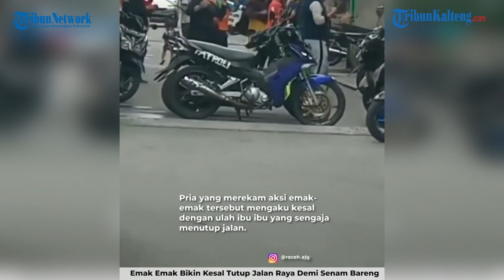Bikin Kesal, Emak-emak Tutup Jalan Demi Senam Bareng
Viral emak-emak senam bersama di tengah jalan. Aksi sekeumpulan wanita yang tengah senam di jalan aspal tersebut jadi sorotan lantaran menutup jalan.Dalam video yang beredar tampak sekumpulan emak-emak tengah bersenam ria menggoyangkan tubuhnya mengikuti alunan musik.Sedangkan di jalan masuk gang, mereka menutup akses dengan memalangkan sepeda motor.

Pria yang merekam aksi emak-emak tersebut mengaku kesal dengan ulah ibu ibu yang sengaja menutup jalan.